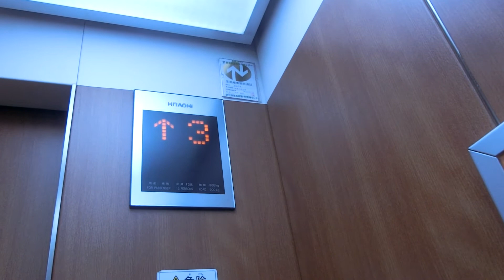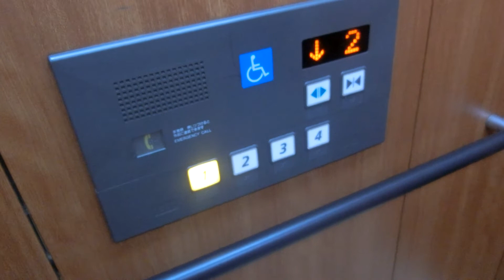コープシティ花園ガレッソの低層用エレベーター（右側）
2階は新潟駅万代口と直結しています。16階建てですが、4階～16階はホテル東横インで客室用のエレベーターがあります。客室用のエレベーターは東芝製ですが、宿泊者以外立入禁止です。このエレベーターは日立製で4階止まりです。乗場はホールランタンのみですが、到着チャイムがありません。2基ありますが、この動画では右側を撮影しました。

メーカー：日立
機種：第2世代アーバンエース
駆動方式：ロープ式
設置台数：2基(群管理)
アナウンス：あり
到着チャイム：なし
車椅子操作盤：あり
停止階：1,2,3,4
停止可能階：1,2,3,4
用途：乗用
定員：13名
積載：900kg
ドア：2枚両開きドア
設置年度：2002年11月